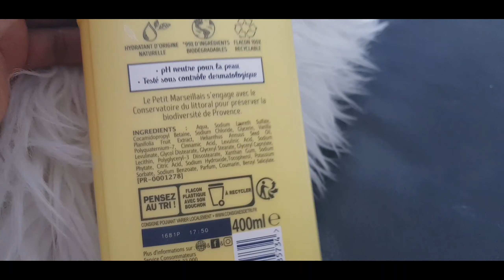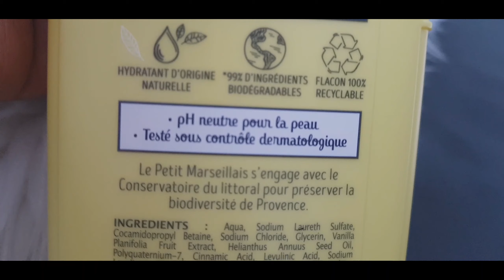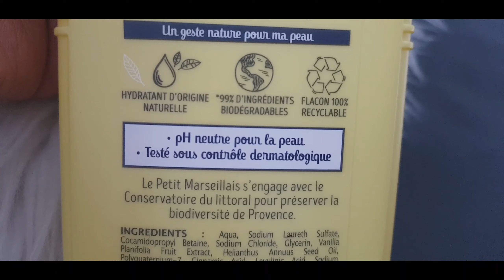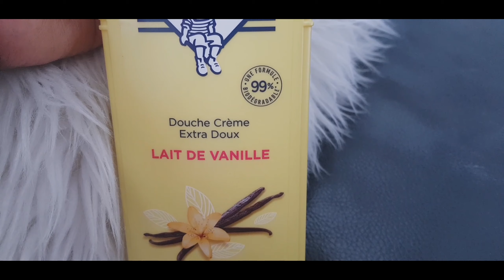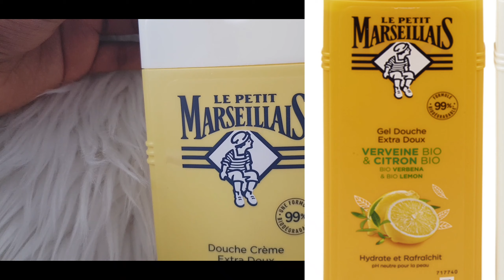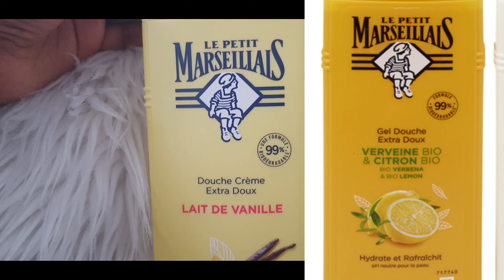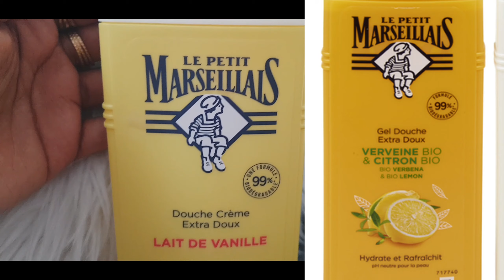Isabune nziza cyane yo Koga KUmubiri mugihe cy'Izuba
mugihe cy'Izuba Ucyeneye Isabune Nziza Irinda Uruhu Rwawe. Petit Marsellais